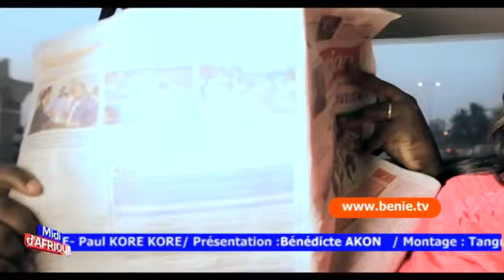MIDI DU MARDI 07 03 2017 1